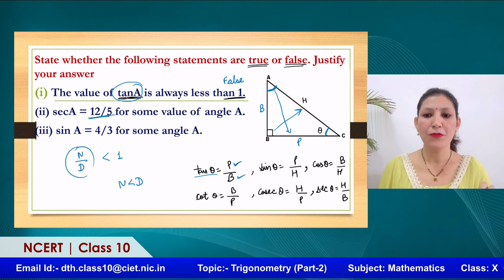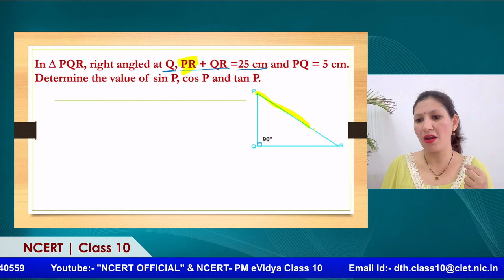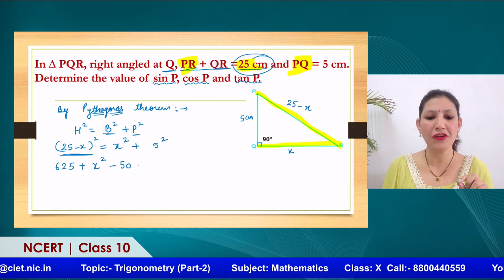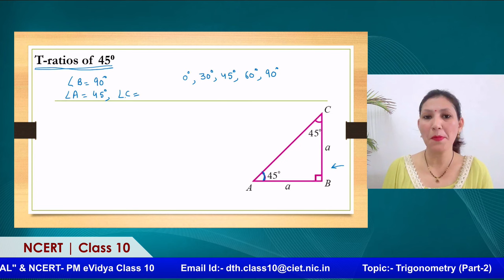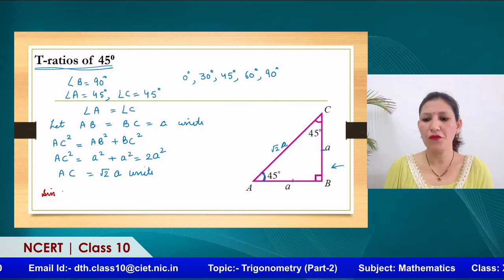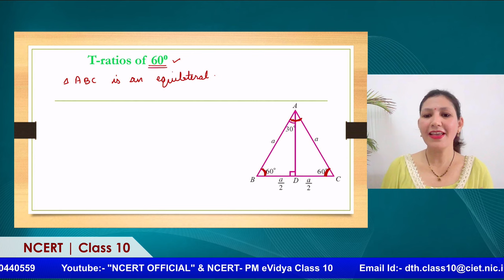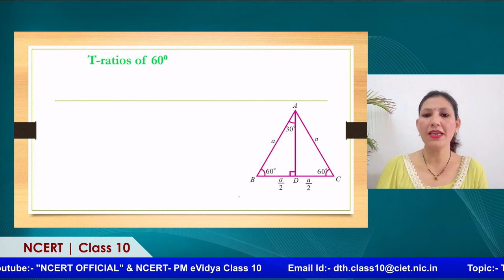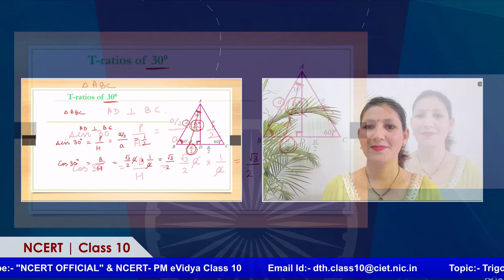Live Interaction on PMeVIDYA :The Human Eye and The Colourful World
Trigonometry (Part-2)
Subject: Mathematics        Class: X

Sahyog Session
Mon-Fri                                             5-5.30pm

The programs can be viewed on:
1. DD Free dish channel #2022 to 2033 ( PM eVidya  Class 1 to  PM eVidya Class 12)
2. Zee Dish TV Channel #950
3. Jio TV App
4. ‘NCERT OFFICIAL’ YouTube Channel